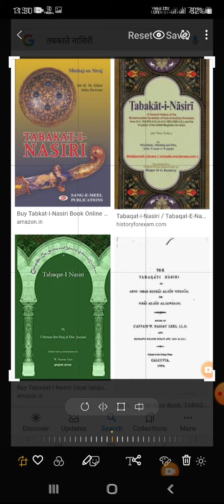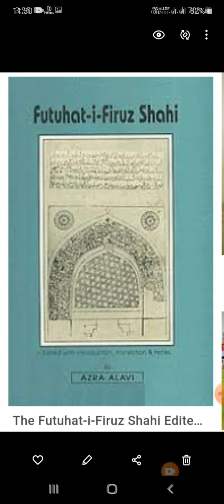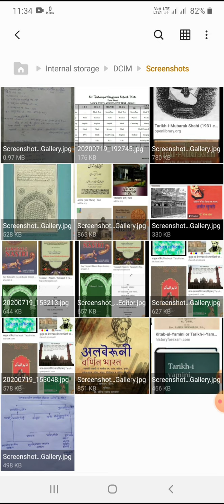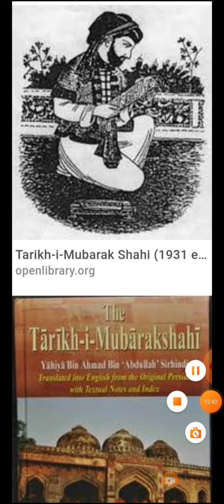B.A.Part_II, History,मध्यकालीन भारत के इतिहास के स्रोत भाग 2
मध्यकालीन भारत के इतिहास के स्रोत भाग 2